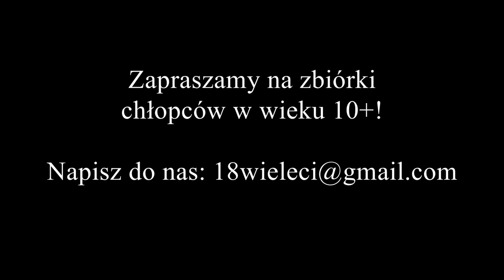Film promocyjny 18 KDH Wieleci 2019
Zapraszamy chłopców w wieku 10+ na zbiórkę w dniu 26.09. o godzinie 10:00 na Rynku Dębnickim w Krakowie.